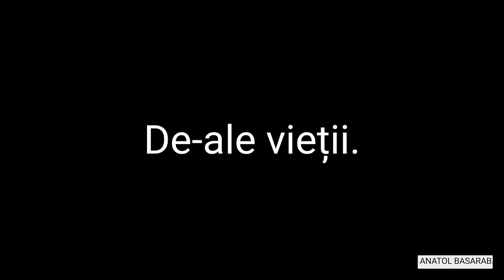De-ale vieții 1.3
Ştiu din experienţă că ori de câte ori i-am spus vieţii, calm, dar apăsat: "Am încredere; voi trăi ceea ce e de trăit", ea, viaţa, mi-a oferit, misterios, exact ceea ce-mi doream.
 Olga Ilyin